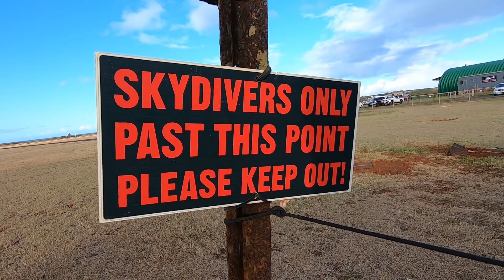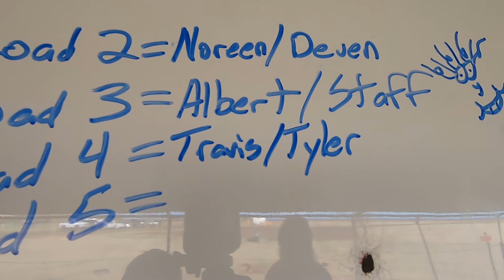Skydiving in Kauai Hawaii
When your brother surprises you with skydiving in Kauai. The full experience